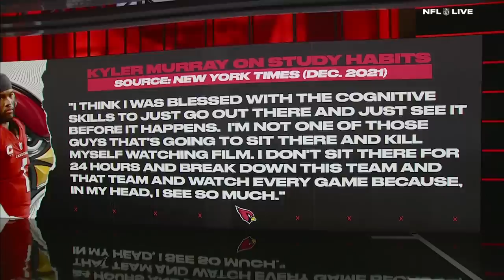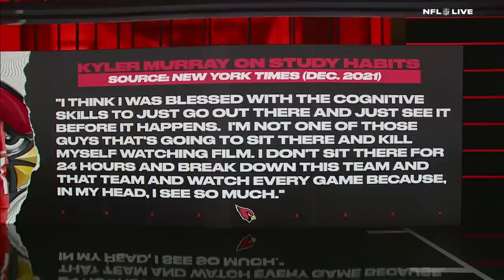RC compares Kyler Murray to a fifth grader 😬 | NFL Live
Field Yates is joined by Ryan Clark, Adam Schefter and Louis Riddick to review the Arizona Cardinals with Kyler Murray's new contract mandating four hours of weekly film study before questioning Murray's work ethic.